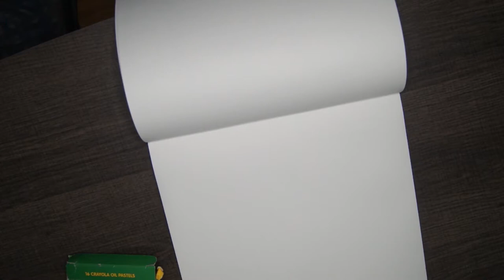ASMR Drawing With Oil Pastels, Chewing Gum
asmr Chewing gum while drawing a Pug with oil pastels. Very relaxing & satisfying